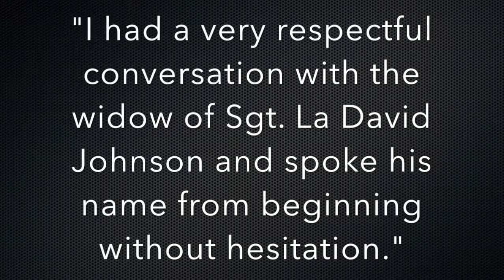Fallen Soldier Package Writing Exercise